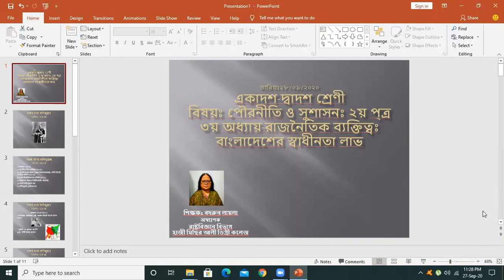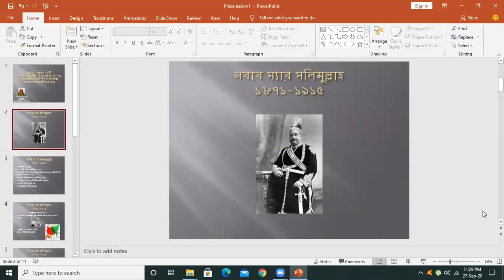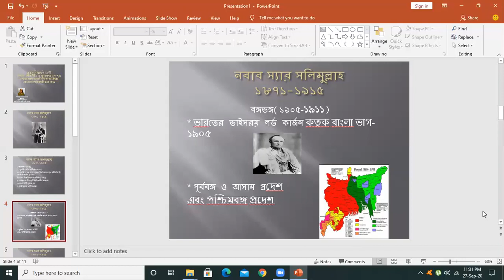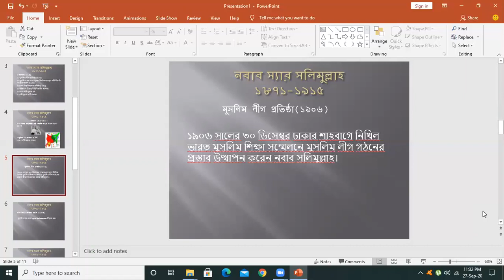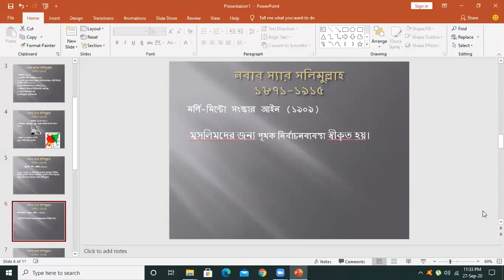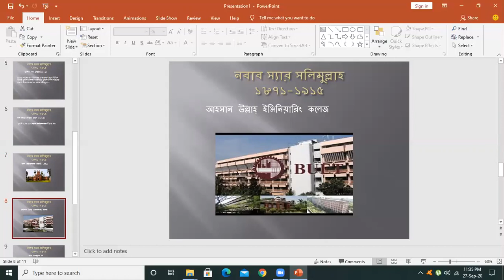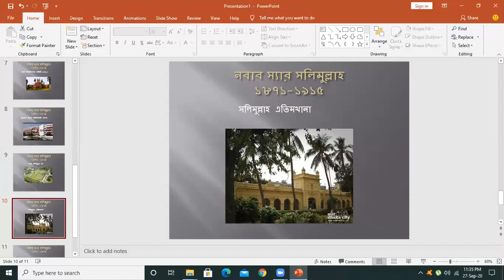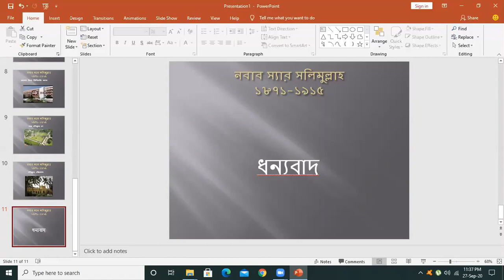Nawab Sir Salimullah||Political contributions ||Civics and Good Governance:2nd part|| Online Class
The video briefly describes Nabab Sir Salimullah and his contributions in the history of British India.